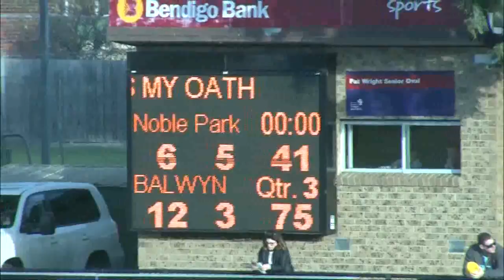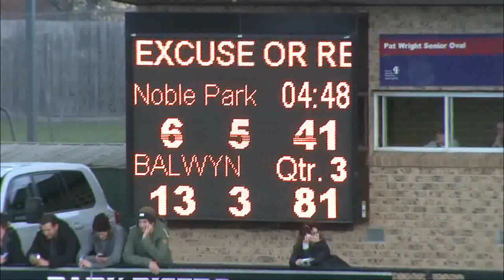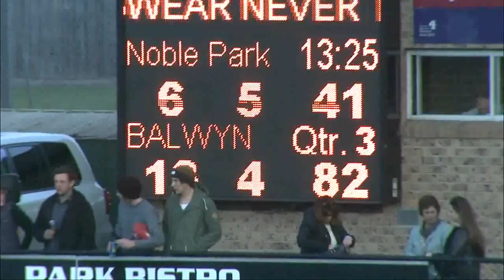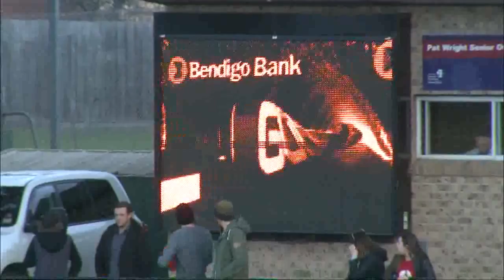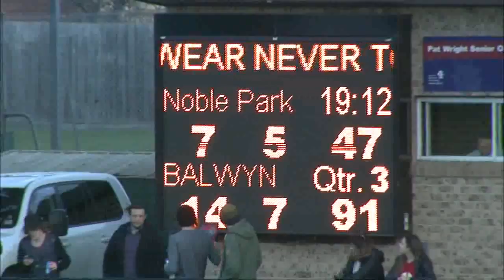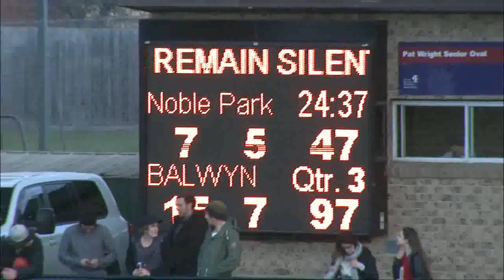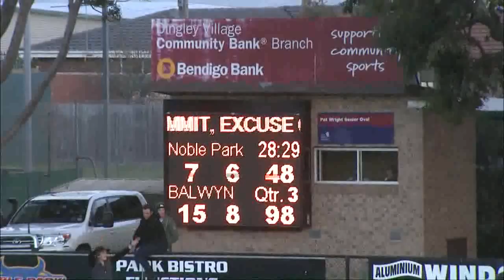Rnd8 Queens Birthday Noble vs Balwyn Qtr3